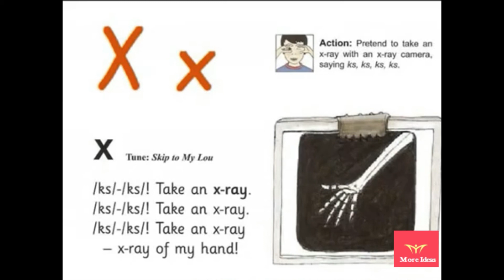"X x" Phonics Song /x/x/x/x/ | Take an x-ray 4 Times - Subscribe - "More Ideas"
This animated phonics song helps children learn the sounds of the
letters "X x" in the English alphabet. Kids will love singing along and dancing for this actions of  Take an x-ray. As they do and they’ll practice and making letter sounds of /x/x/x/x/.
Developed fine motor skills for kids.